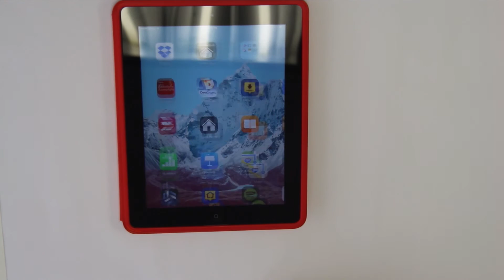Homes For Sale In Delaware - ME Real Estate - Dover Realtors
It's all about me.

The Moving Experience also known as ME Real Estate is a Real Estate Brokerage in Kent County Delaware.
At ME Real Estate the focus of our team is on you. We're 90% paperless. We use iPads and cloud based software to expedite the buying and selling process. We chose purple ME signs to make your property stand out from the competition.

When asked about their buying or selling experience, our customers say, "It was all about ME"

The Moving Experience
614 N DuPont Hwy
Dover, DE 19901